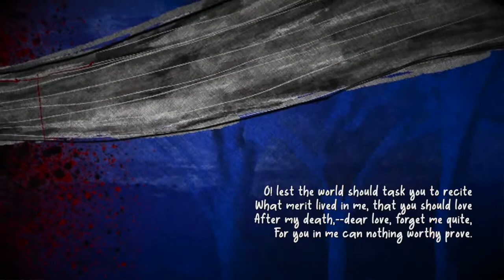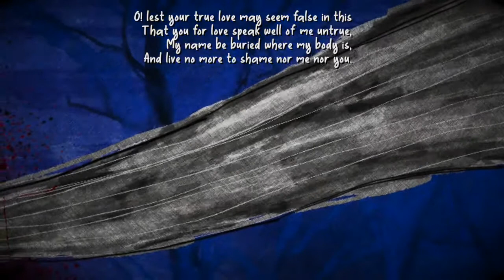SHAKESPEARE'S SONNET 72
Shakespeare Project by George DJIII.

Day 72, Sonnet 72.

"No longer mourn for me when I am dead
Than you shall hear the surly sullen bell
Give warning to the world that I am fled"

154 sonnets interpreted in sketches and music in 154 days.

Making do when the recording got lost when the iPad stopped functioning.